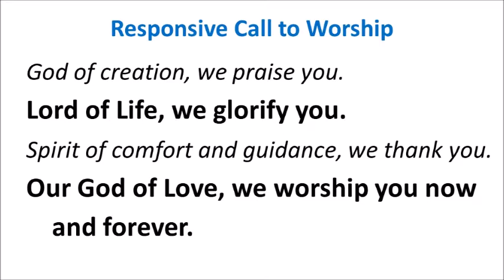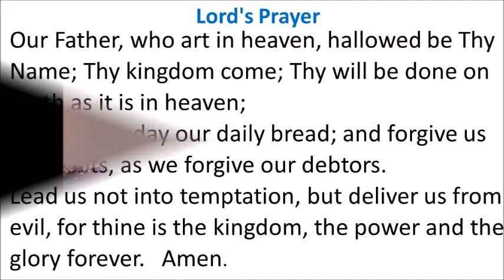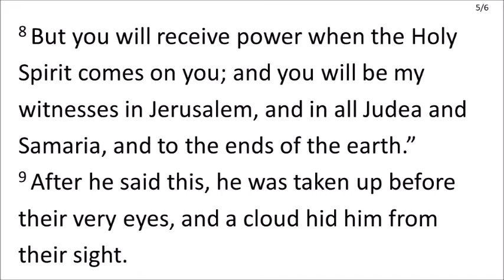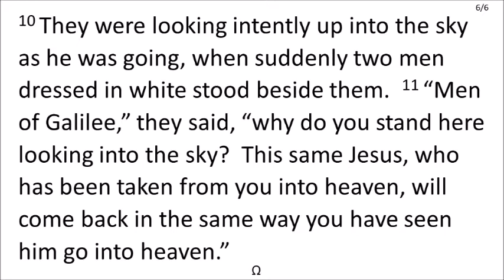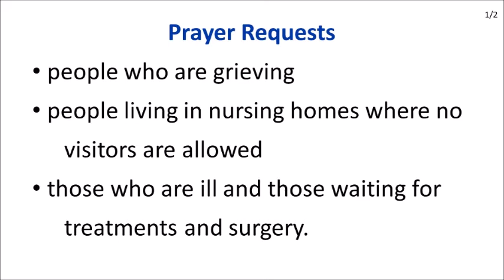May 24, 2020 Hartsville PC, PEI Worship Service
Hartsville Presbyterian Church, PEI May 24, 2020 Worship Service